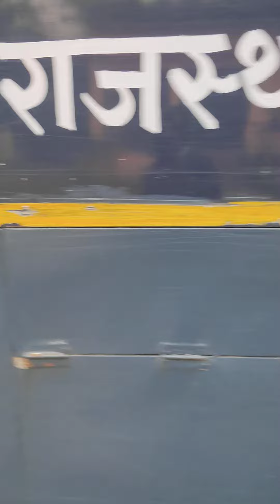Rajasthan police all information about new police 2021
Rajasthan police batch 2021
Rajasthan police constable traning video